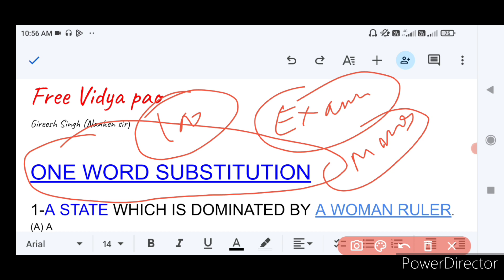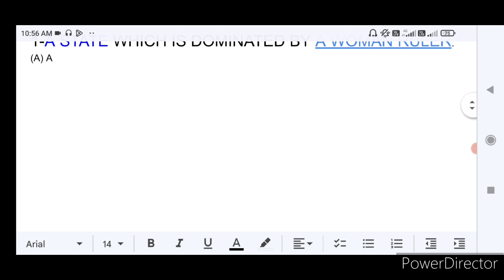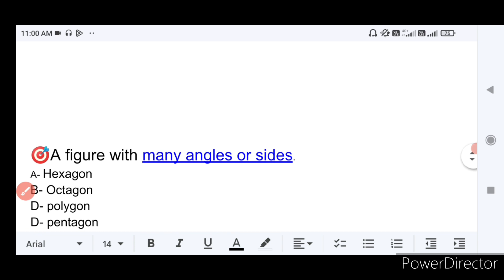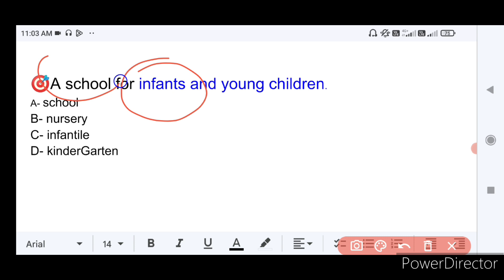🎯most important one word substitution substitutions for up board 12 twelfth,11 eleventh important🎯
up board twelfth most most important one word substitution substitutions
very very important one word substitution substitutions for exam eleventh
free Vidya pao with Girish
free Vidya pao with Gireesh singh
preekshaa me puchhe Jane Wale onewords

synthesis
simple
complex
compound
direct and indirect speech
negative

exclamatory
syntax
correction of the sentences
story
letters

applications
essay and articles

free Vidya pao coaching centre